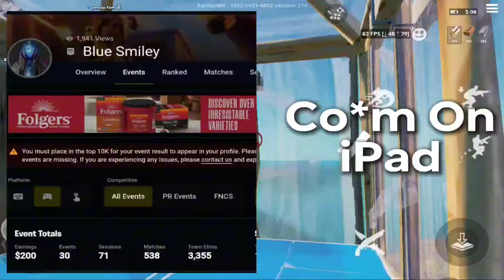I 1v1'd iOS Players... (Fortnite Mobile)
iOS vs Android... the saga begins.

In this video, you can see Chapter 5 Season 4 Fortnite 1v1s for mobile (android AND IOS) a 90-120 FPS device. Hoping to see all types of Mobile players here, whether it be through cloud gaming (Xbox Cloud, GeForce Now, Amazon Luna) or native app users (Redmagic, Samsung, Oneplus, Xiaomi, BlackShark, Oppo, ROG). If you want to win the reload cash cup, qual for it, anything how to mobile reload cash cup, this is your video. Want to see pc players (laptop included!) with the best mechanics, aim, and fastest edits, maybe even some PS4/PS5/Xbox Series X, Xbox One, and Nintendo Switch players. iOS IS BACK... in the EU at least.

If you like seeing this content of PRO Fortnite Mobile Tips and tricks, or ranked and tournament gameplay… you know the drill ;)

Device:
Samsung Galaxy Tab S9 (Android)

FPS:
90

Input:
Touch

Fingers:
4

Game:
Fortnite Mobile